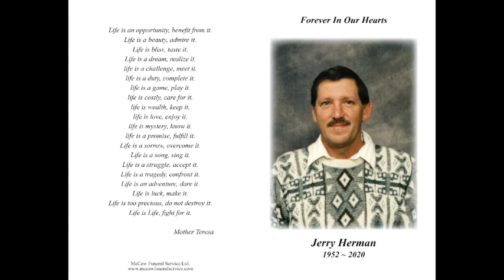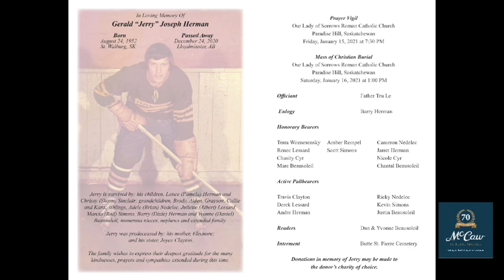Funeral Service for the late Jerry Herman